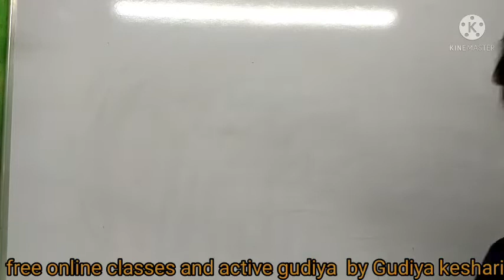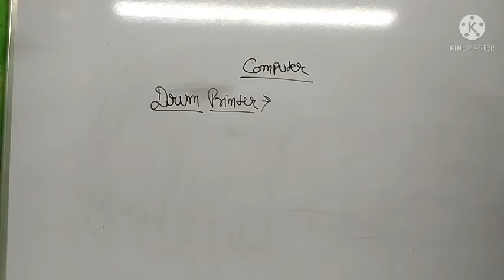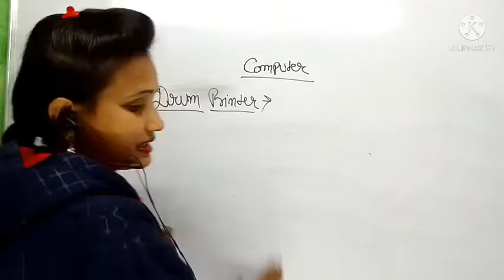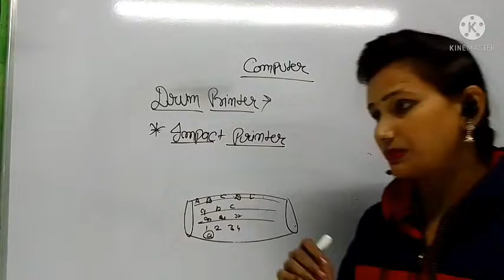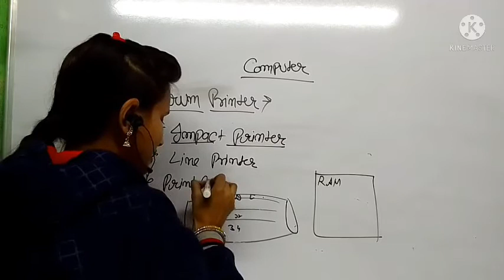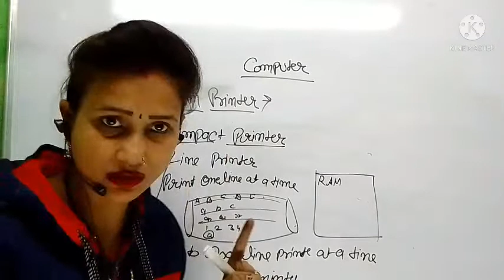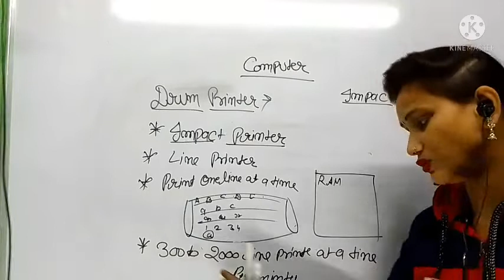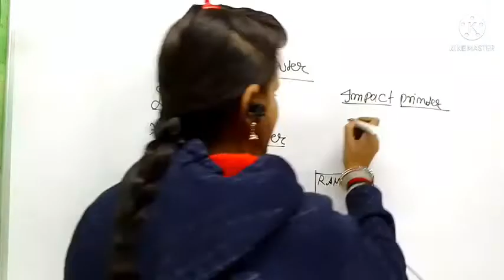L-55/Computer special#CCC#upsc ssc upsi@freeonlineclassesbygudiyak2985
Hello friends
Computer special/Lect no 55/printer/Drum printer@freeonlineclassesbygudiyak2985
 @Free online Classes  by Gudiya keshari

Batch detail
Bath Fee : Free
Batch level: Based On NCRT
Teach by : Gudiya keshari

 friends,
by @freeonlineclassesbygudiyak2985
thank
link